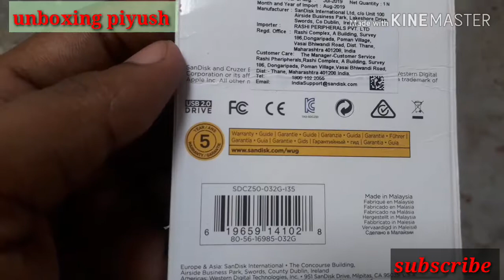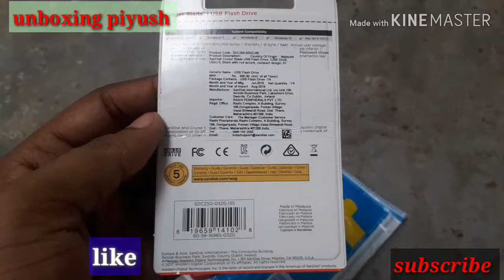Sandisk pendrive 32GB Unboxing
PENDRIVE 32GB SANDISK BLACK RED COLOUR